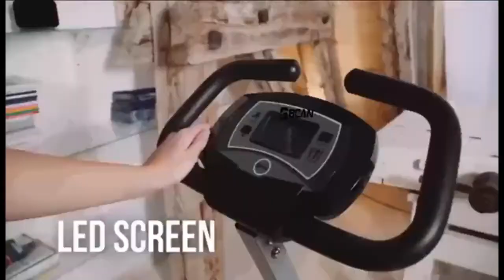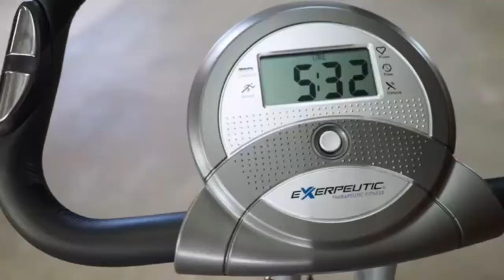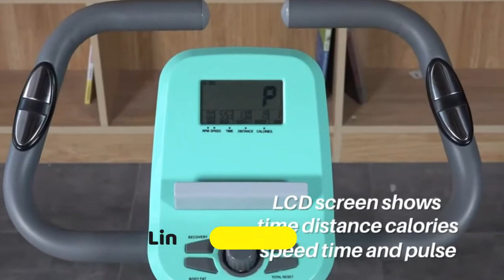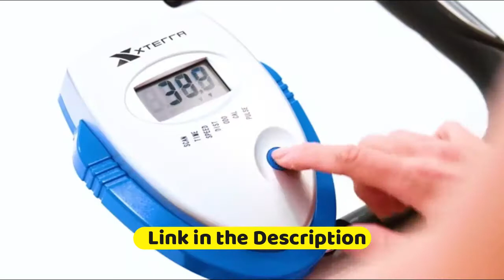TOP 10: Best Folding Magnetic Upright Exercise Bike 2022 | with Heart Pulse, White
10 EXERPEUTIC EXERWORK 2000i Bluetooth Folding Exercise Desk Bike Amazon US
9 Sunny Health & Fitness Comfort XL Ultra Cushioned
Amazon US
8 ProGear 225 Folding Magnetic Upright Exercise Bike with Heart Pulse, White
Amazon US
7 BCAN Folding Exercise Bike, Magnetic Upright
Amazon US
6 ECHANFIT Folding Exercise Bike Magnetic Resistance
Amazon US
5 Exerpeutic Folding Magnetic Upright Exercise
Amazon US
4 XTERRA Fitness FB350 Folding Exercise Bike
Amazon US
3 Murtisol Folding Exercise Bike Compact Foldable
Amazon US
2 XTERRA Fitness FB150 Folding Exercise Bike,
Amazon US
1 EFITMENT Folding Exercise Bike, Home Upright
Amazon US